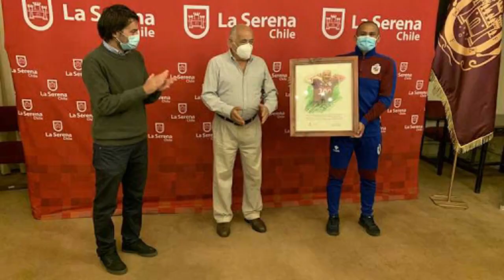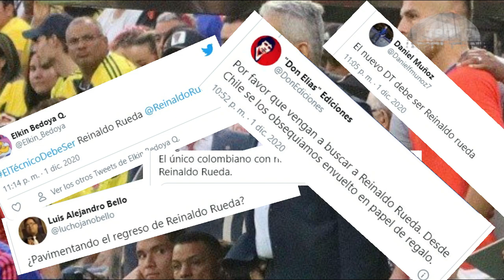Pablo Aránguiz Hasta 2023 en la U - Reinaldo Rueda a Colombia ? - Arias y Mena Eliminan a Isla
Pablo Aránguiz Hasta 2023 en la Universidad de Chile - Reinaldo Rueda a Colombia ? - Gabriel Arias y Eugenio Mena Eliminan a Mauricio Isla de la Copa Libertadores